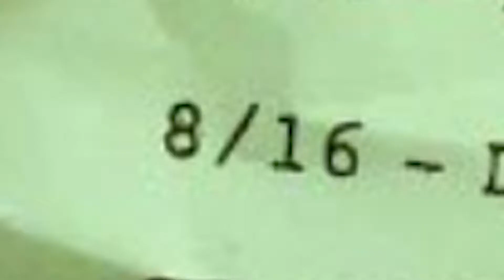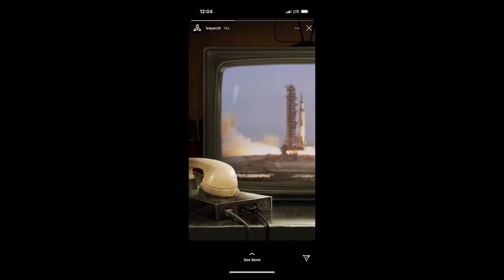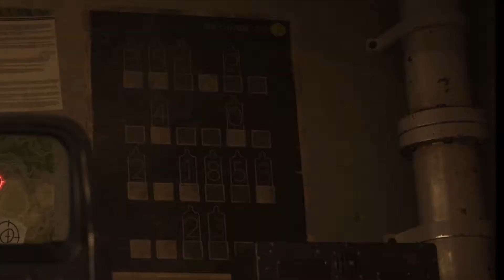Call of Duty 2020 Reveal Easter Egg | Day 2 (Bunker 3 Opened)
Hello everyone hope you are having a wonderful time

in the second day of our easter egg hunt bunker 3 got opened and let to finding new ciphers all in this video